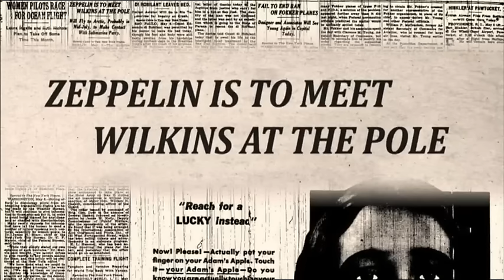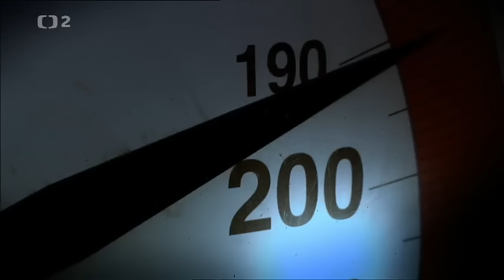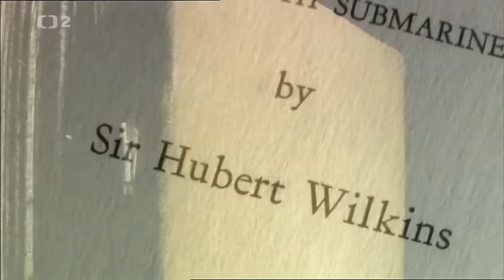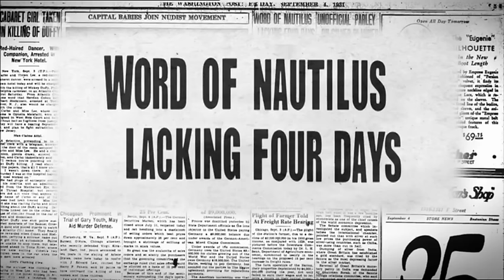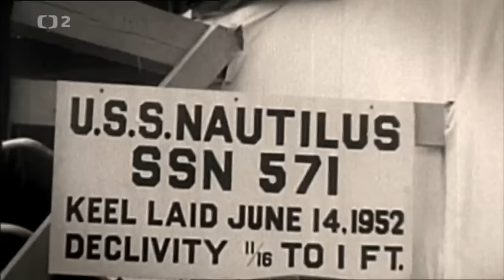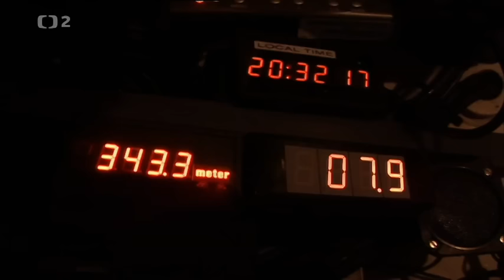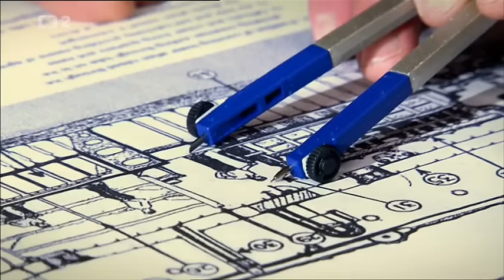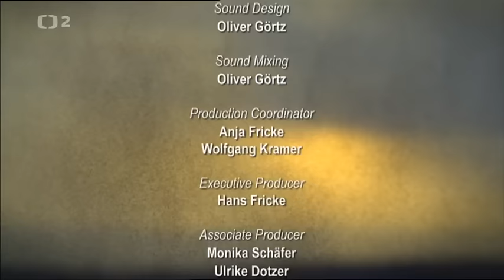Ponorkou do Arktídy SK CZ dokument